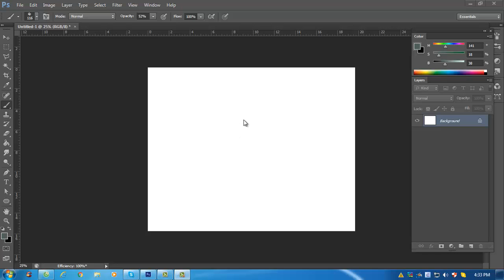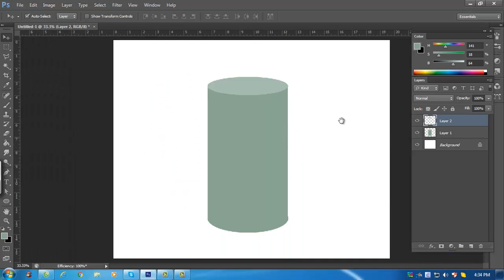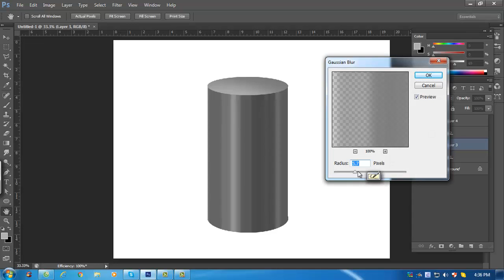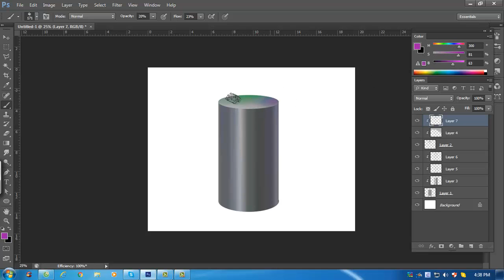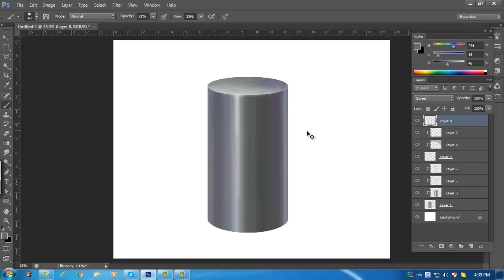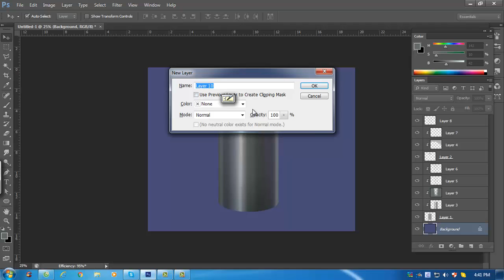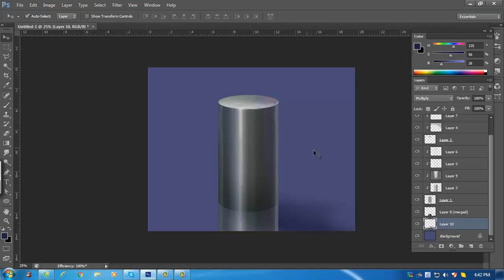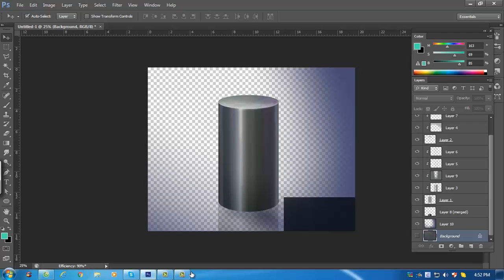digital painting- bài số 3-vẽ khối hình trụ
Khối hình trụ là 1  trong những khối cơ bản về hình họa.
Cách vẽ hình trụ bằng PTS cực kỳ đơn giản và nhanh chóng.